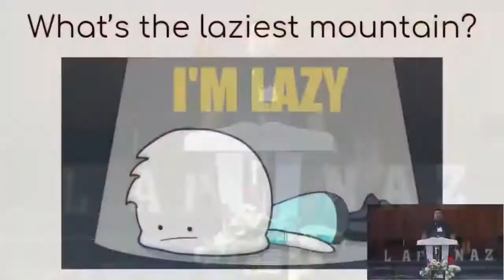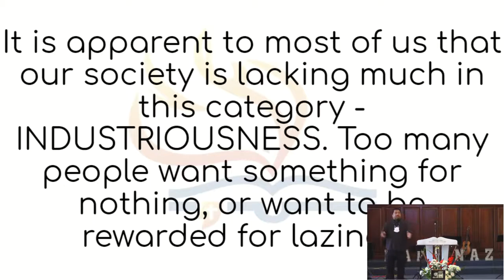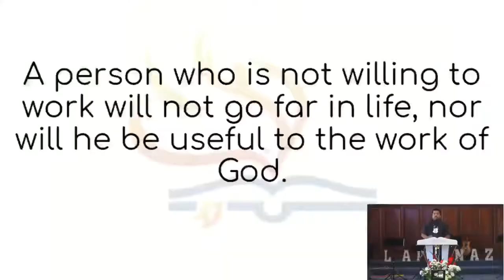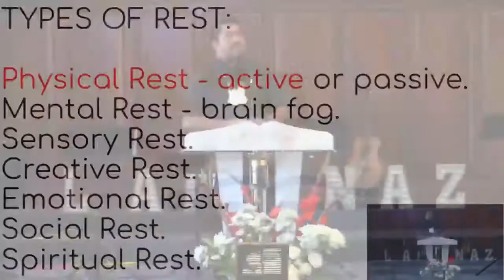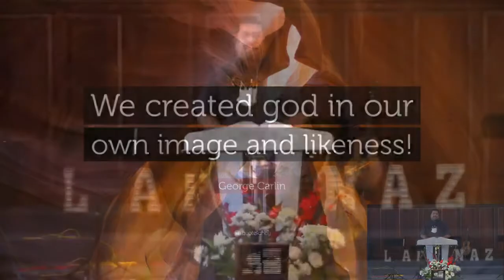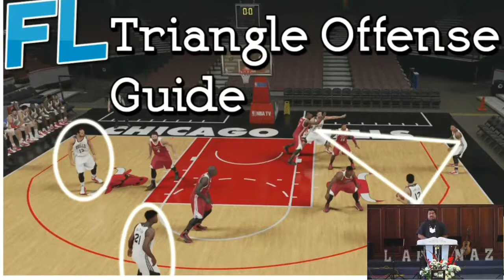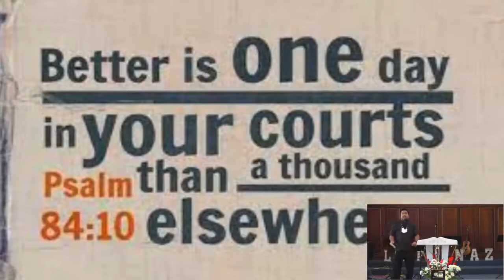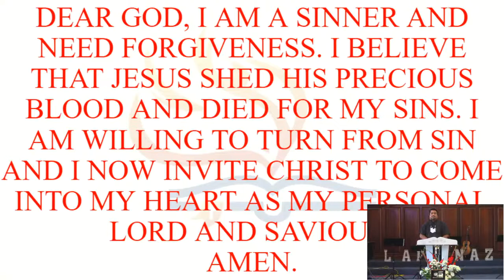10/10/21 Redeeming Rest by Pastor Jeff Padre Guiwa